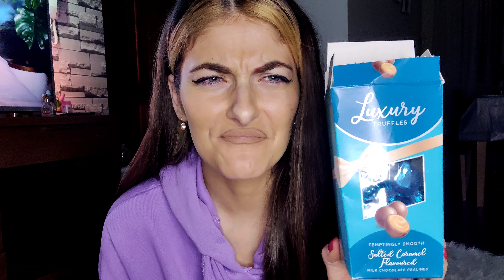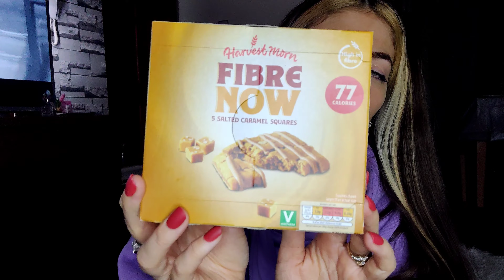Vlog #7 Testez cateva dulciuri (din Anglia) 🍫🍪🍬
Ma gasiti si pe insta Loredana tenciu
si pe tiktok